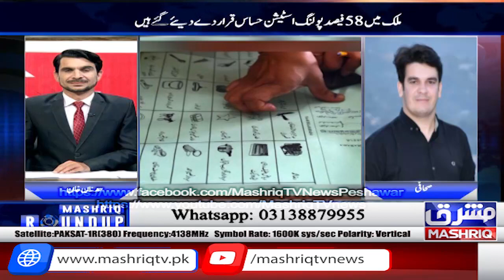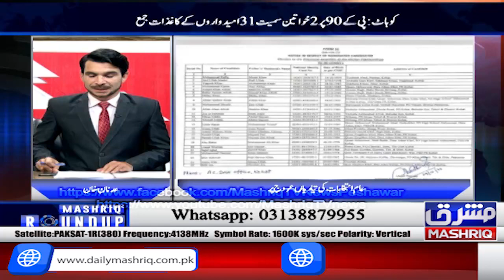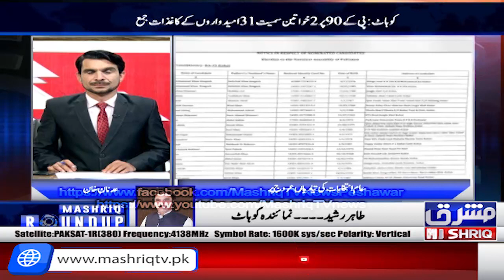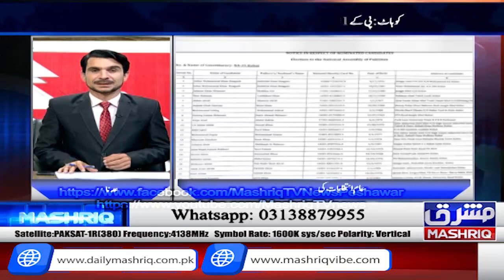Panjab | Mashriq Roundup | 29th-Decemberr-2023 | Mashriq TV